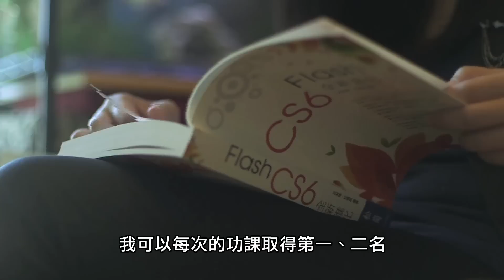【星火3分鐘】陳慧冰《筆畫童年》星火飛騰 376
由以往沒自信、沒有愛的人生，到今天她有著溫馨家庭、幸福婚姻。她以女兒為藍本設計公仔，用漫畫繪出自己的童年，帶著這個有趣公仔四處向人分享，自己如何走出陰霾茁壯成長。